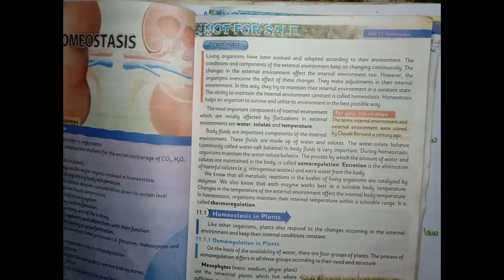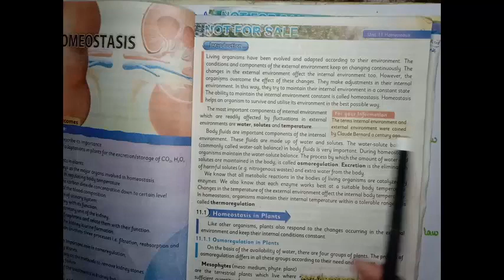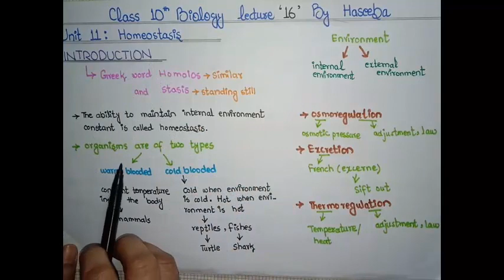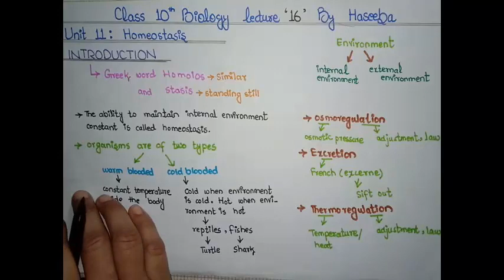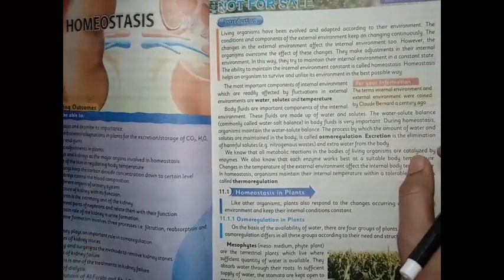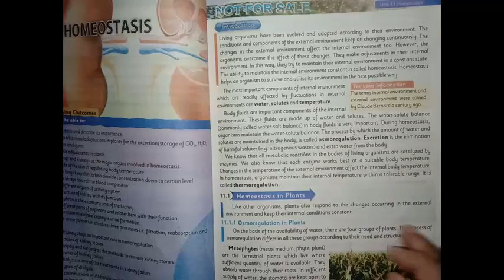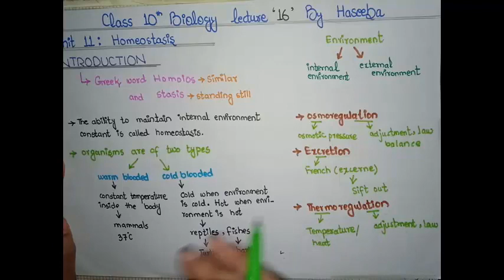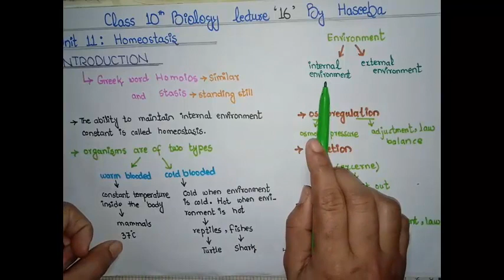PMS CHD GRADES 10 biology lecture 16